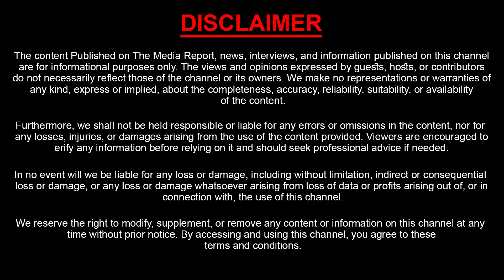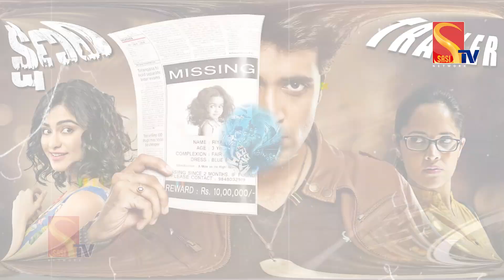నిరంజన్ రెడ్డి వల్లే..అల్లు అర్జున్ కు బెయిల్ | Because Of Niranjan Reddy Bail For Allu Arjun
Watch : నిరంజన్ రెడ్డి వల్లే..అల్లు అర్జున్ కు బెయిల్ | Because Of Niranjan Reddy Bail For Allu Arjun | Sasi Tv